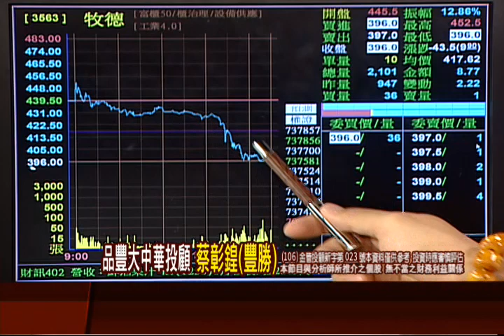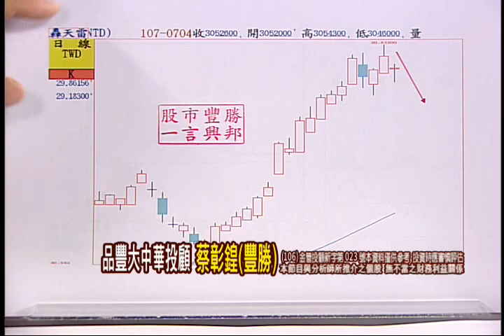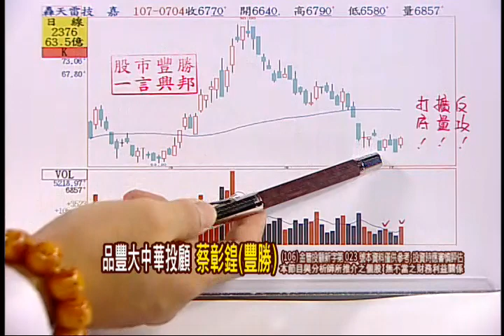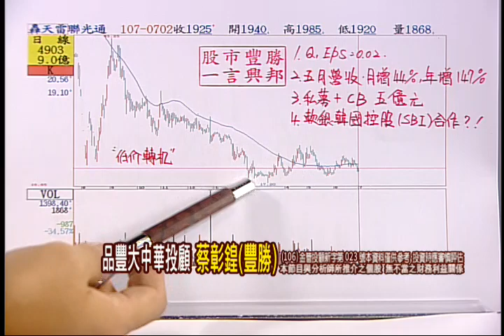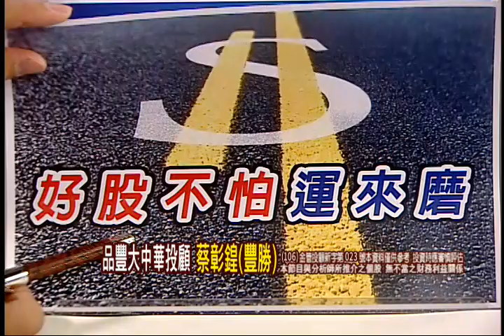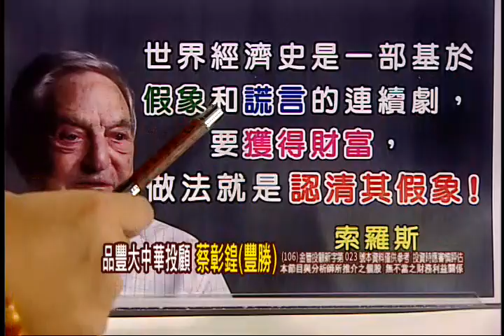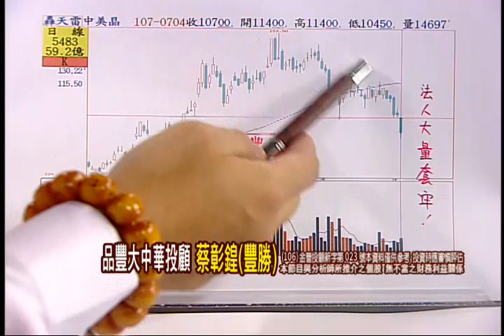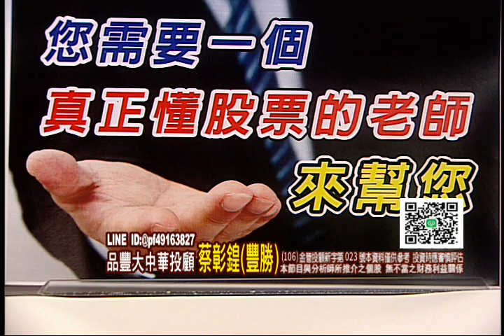180704一言興邦